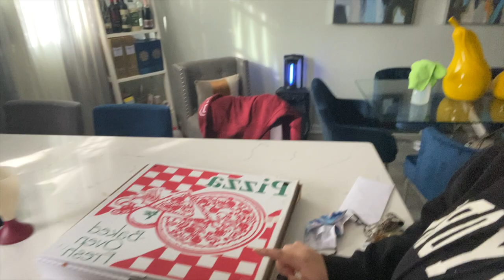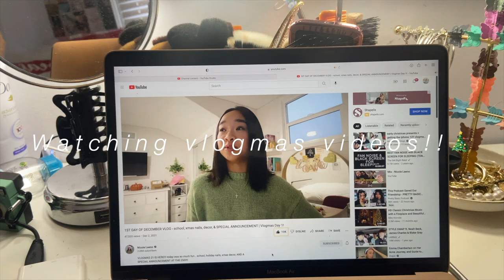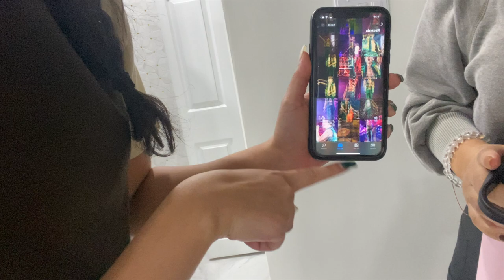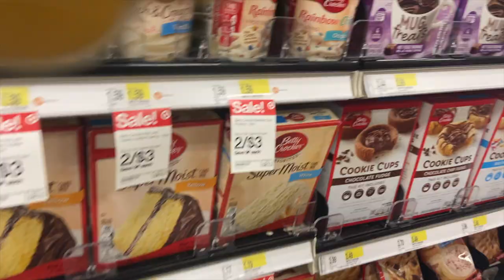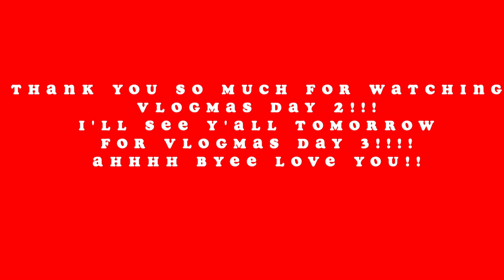TARGET SHOPPING! Vlogmas Day 2!! | Arleny Agramonte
AHHH VLOGMAS DAY 2! I hope you guys enjoy this vlog and if you did give it a thumbs up👍🏼👍🏼 I’ll see y’all tomorrow for vlogmas day 3!! EKKK I LOVE YOU BYEEE!!

Last but not least, let me know what videos YOU will like to see on my channel!😉